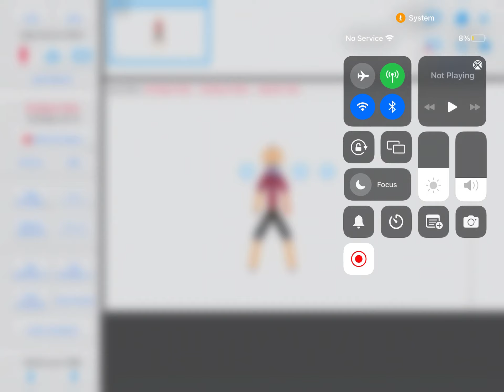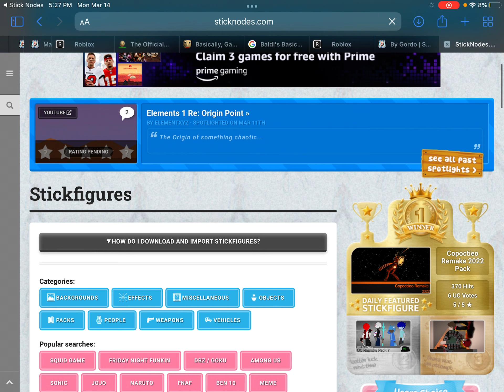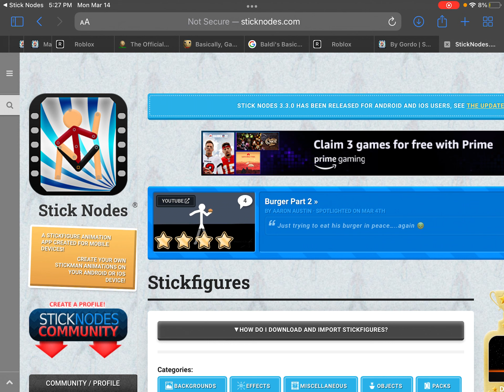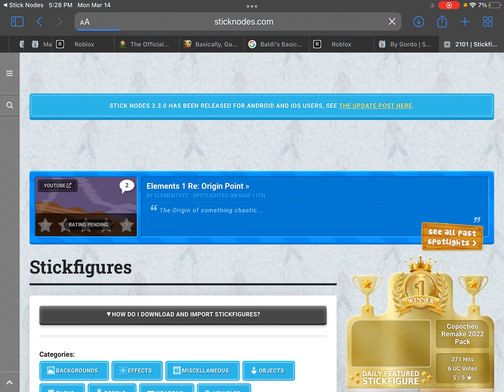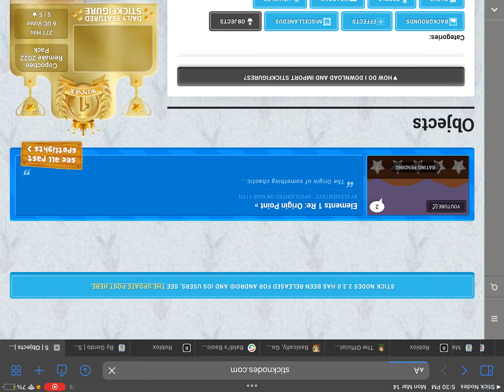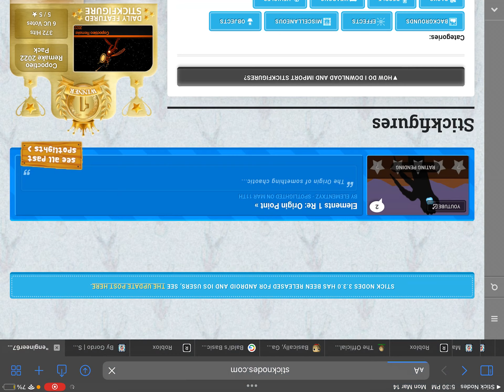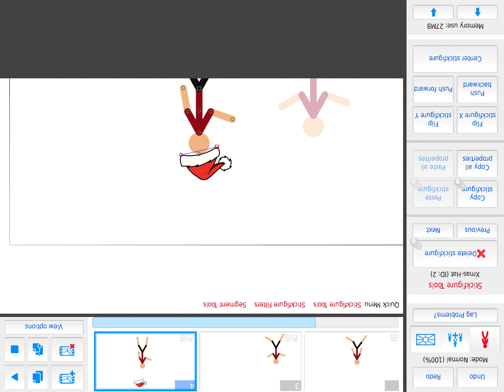Soinc.exe And stick sticky notes app link to to the .com